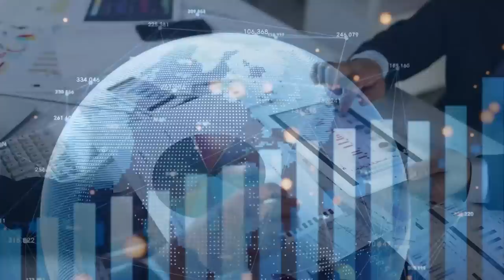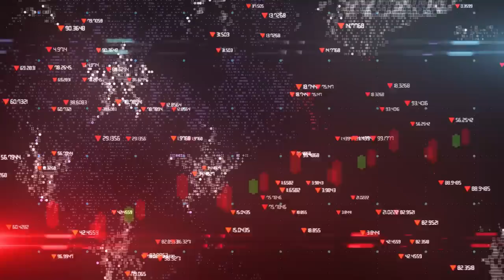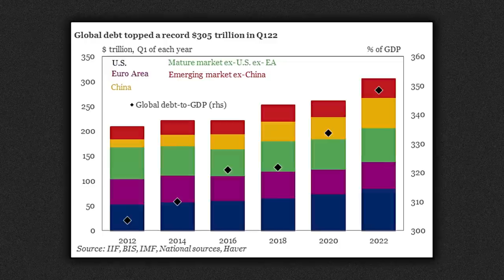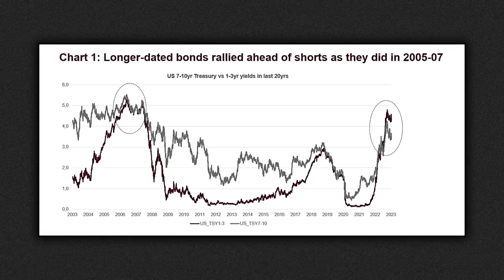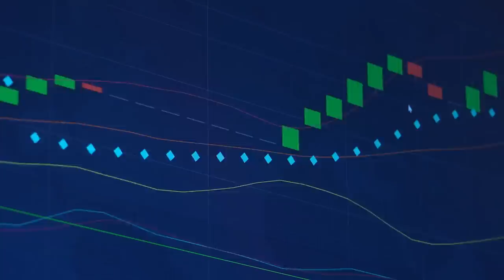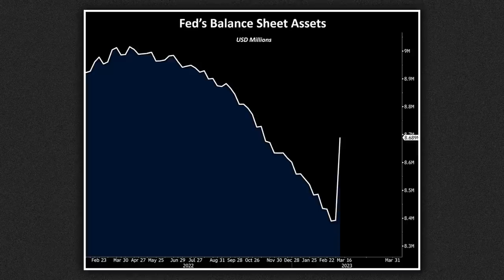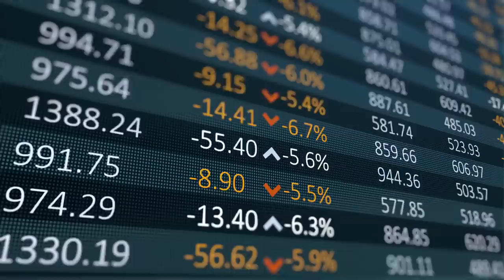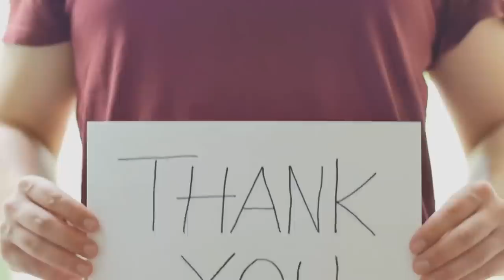“Gold to $20k & Silver to $500! Prepare for the Commodity Supercycle,” David Hunter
David Hunter, a contrarian macro strategist with forty nine years of experience in the financial markets, has what many will consider shocking and even insane predictions for the equities and commodities markets, and overall global economy both in the short and long term. According to the renowned investor and analyst, we are currently in the beginning stages of a short term melt up that he believes would take the s and p 500 to six or 7,000, gold to 3,000 dollars and silver to 60 dollars. Hunter believes this melt up will be caused by FOMO as investors rush into the markets, especially when the Federal Reserve finally signals interest rate cuts.

The pressure of money managers and all other categories of investors trying to get back into the markets will put so much pressure on the markets that prices will skyrocket, moving the s and p from its current 4,398 points to six or seven thousand. Hunter believes some of those massive gains will spill into precious metals, taking gold to a new all time high of 3,000 dollars and silver to 60 dollars, per ounce. But like all good things, the melt up will not last long, the macro strategist adds. As the melt up reaches more advanced stages in the coming months, Hunter says there will be more signs of the global economy, starting from the banking sector, buckling under the pressure of all the unchecked leverage. The result of this, Hunter adds, will be a global deflationary bust that would be accompanied by a financial crisis of historical proportions.

Credit: The Jay Martin Show
FOMO Will Fuel Market Melt-up Into the Biggest Bear Market Since Great Depression: David Hunter